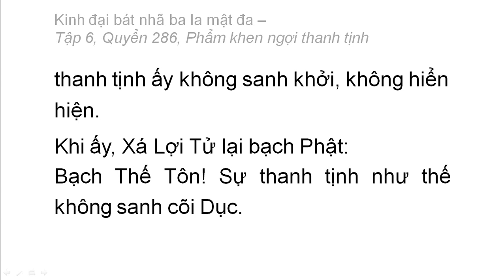Quyển 286: Kinh đại bát nhã ba la mật đa - Phẩm khen ngợi thanh tịnh (rất hay) (286/600) (1)